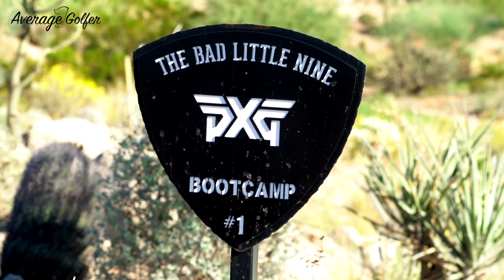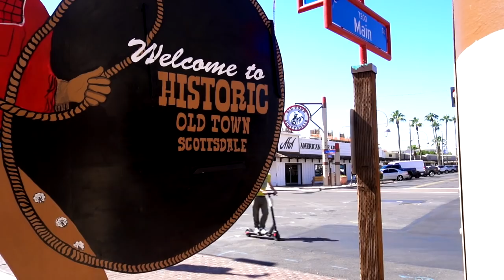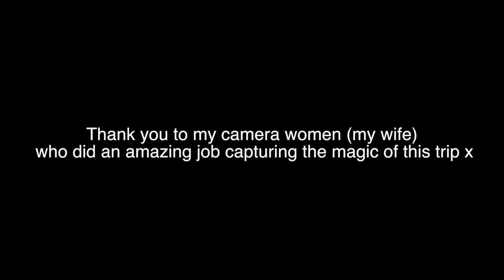How did this happen to an Average Golfer?